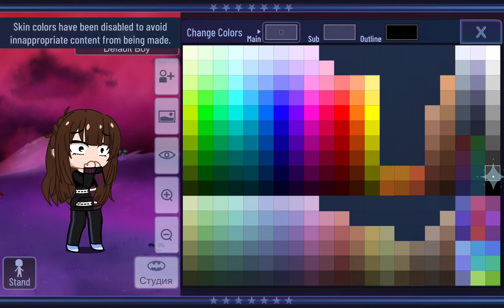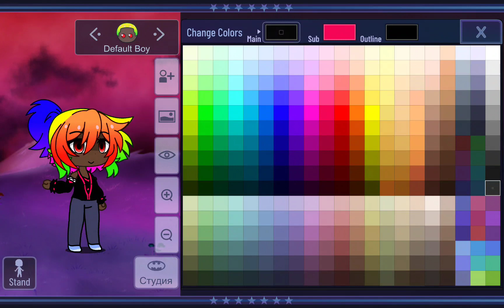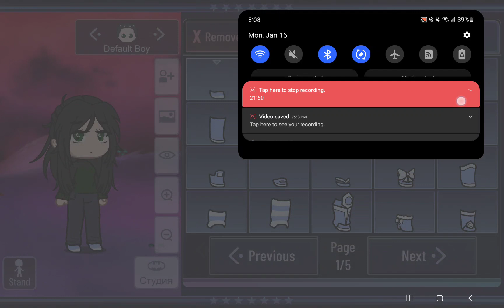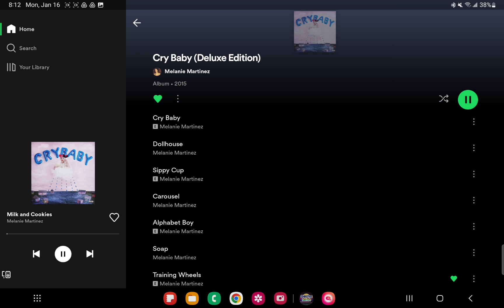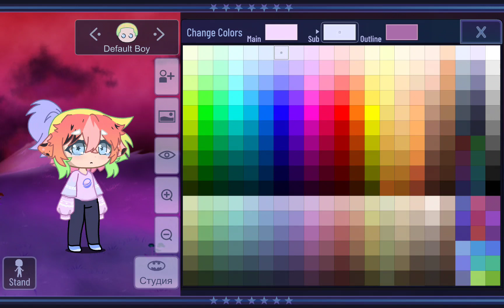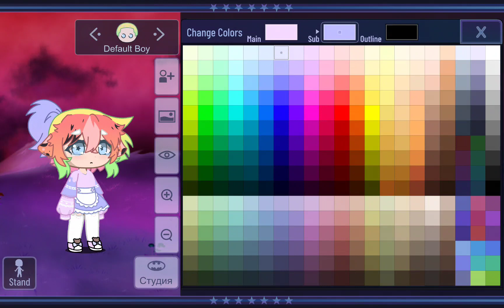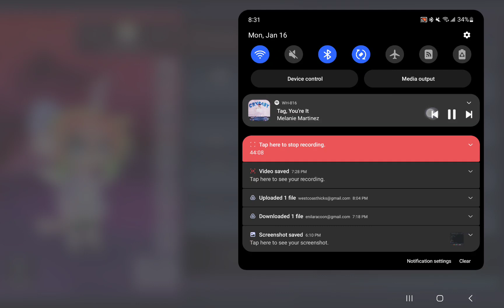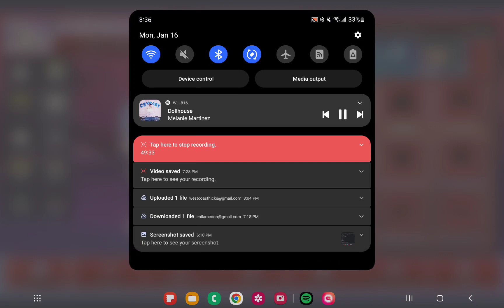Pokemon go had to update and I needed storage so